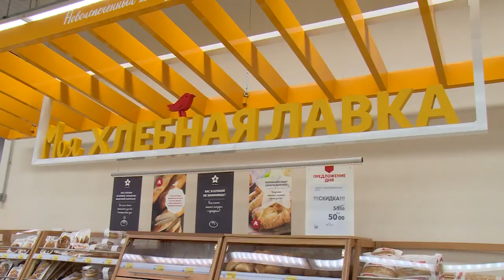В микрорайоне Чкаловский открылся супермаркет «Ашан»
В микрорайоне Чкаловский открылся супермаркет «Ашан». В магазине представлен широкий ассортимент товаров народного потребления, работает собственная пекарня.